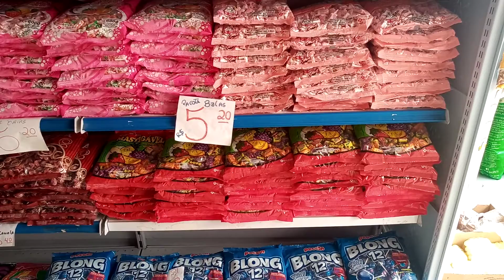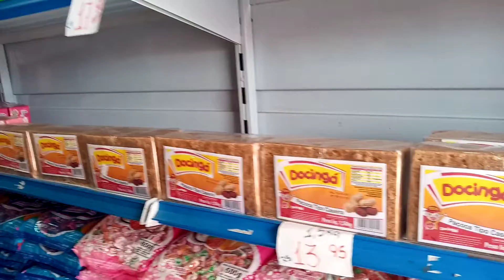Como eu organizo a loja